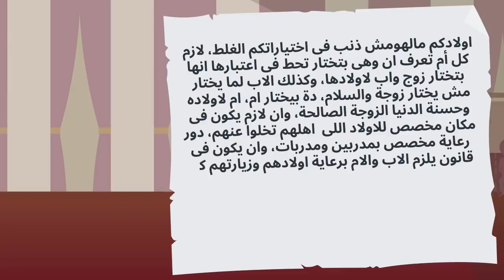عملت علاقات مع رجاله كتير وانا شاربه حاجه اصفره ومش واخده بالي ويوم ما فوقت كان لازم اعمل كده 😢😢